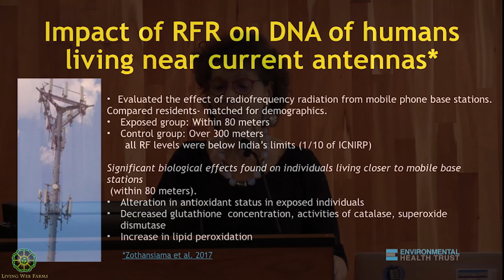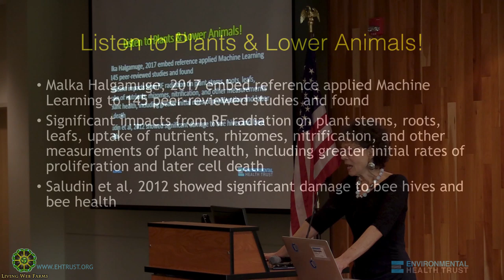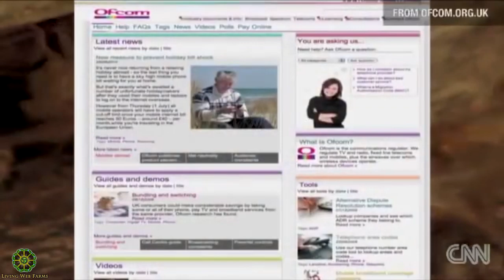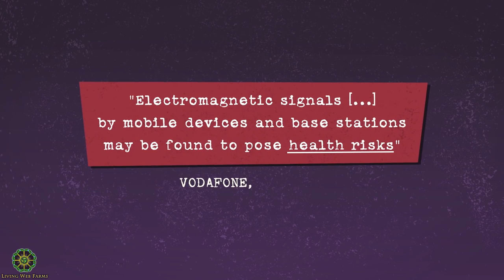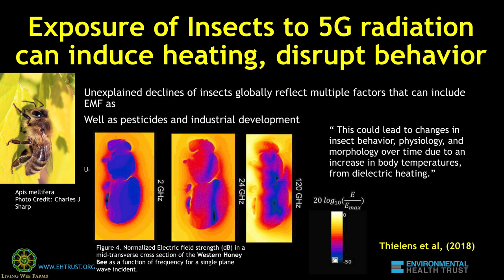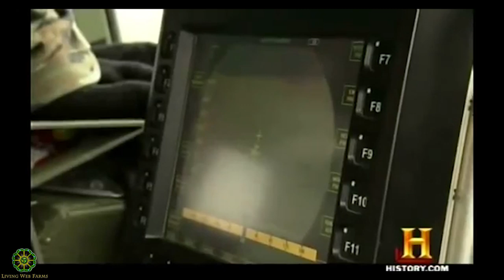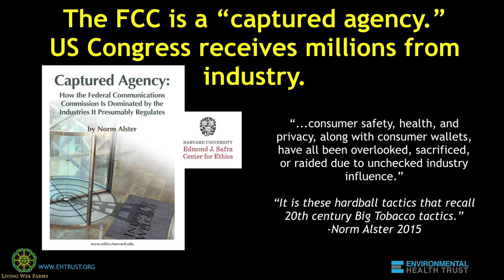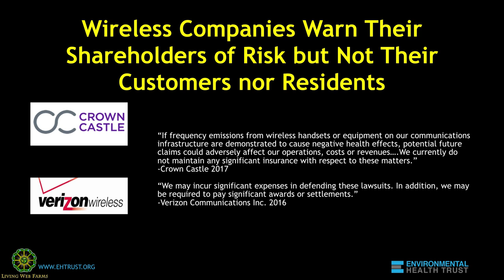Reducing Environmental Toxins with Dr Devra Davis Part 3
Dr. Devra Davis is a respected leader in environmental toxicology heading the Environmental Health Trust, a non-profit organization raising awareness about human-made health threats. Dr. Davis will share the latest in policy and research concerning environmental hazards, as well as how to reduce exposure at the individual and community levels. Dr. Davis has authored over 200 publications as well as three books, one of which was a finalist for the National Book Award. She has advised Congress, the UN, and The World Health Organization. She will address other environmental hazards as well, including cell phones, wireless technology, and blue light. Her lecture will also draw parallels between human and ecological impacts, touching on the effects of environmental toxins in the climate change debate.  She will end the talk with a focus on tips for reducing your exposure, as well as what communities can do to reduce toxins, and decrease greenhouse gases. In part 3, Dr. Davis starts by talking about some of the biological effects of living near cell phone towers.